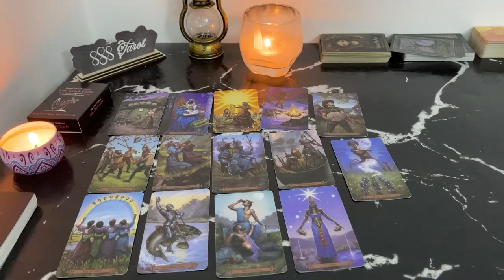TAURUS MAY 2024 IT'S COMING A LOT OF MONEY & UNEXPECTED CALL FROM SOMEONE YOU'RE WAITING FOR TAURUS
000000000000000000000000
Hello!!!